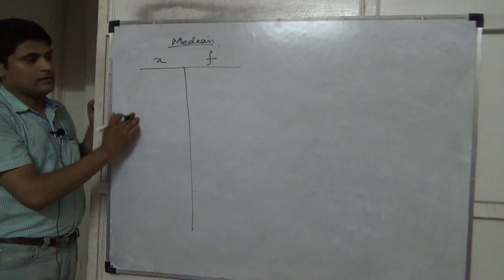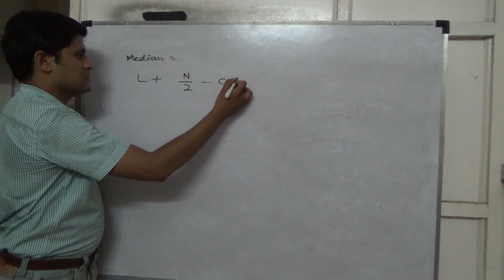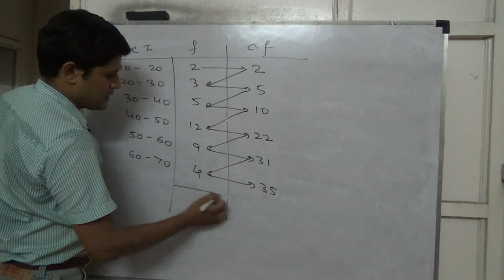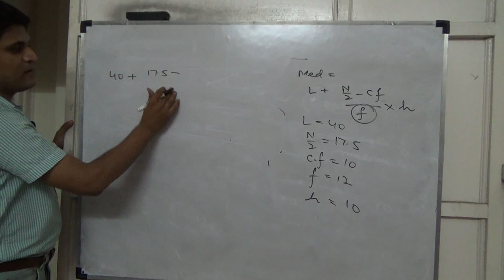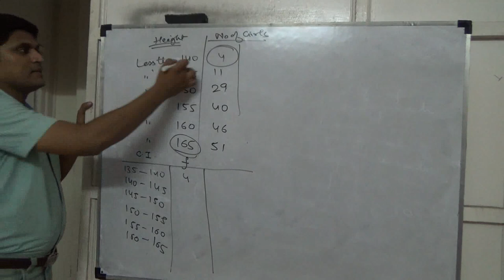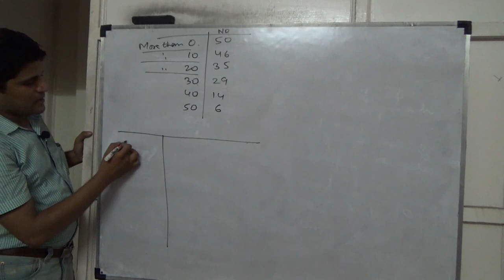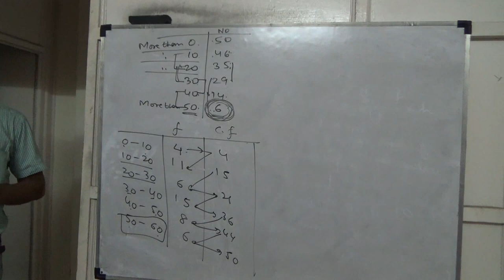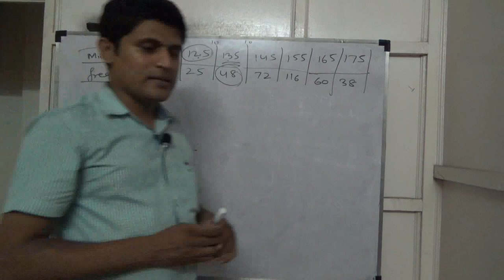median class 10 Cbse